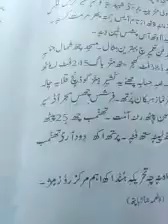Remaining Part of chapter (Kashir Hinz Kinh Prain Amartch) Class(8th Kashmiri) by pakeeza Geelani tr